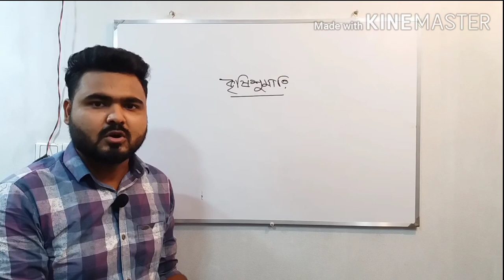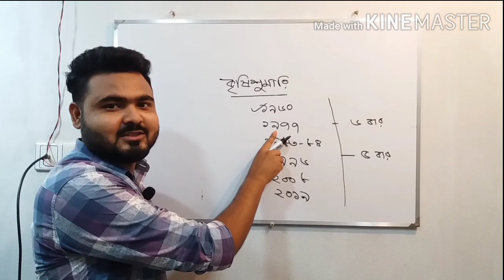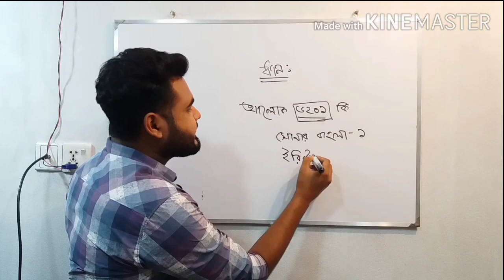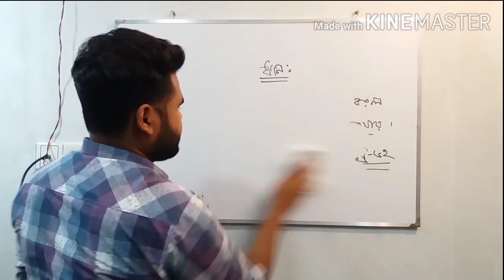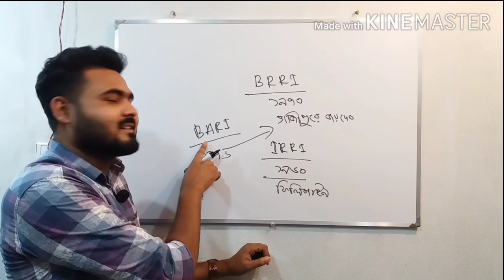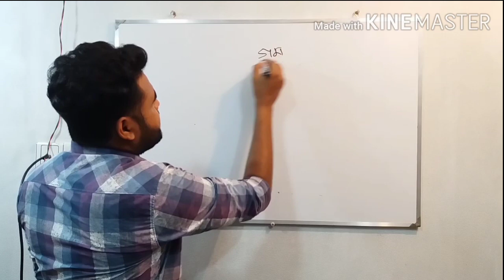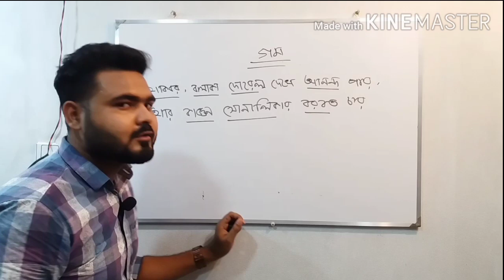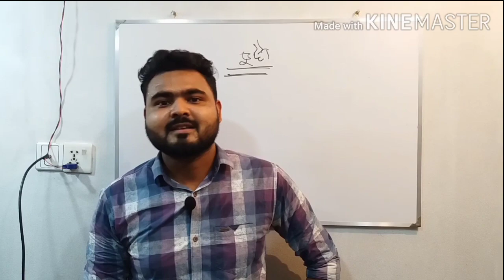কৃষিশুমারি, ধান,গম সংক্রান্ত সাধারণ জ্ঞান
কৃষিশুমারি, ধান,গম সংক্রান্ত সাধারণ জ্ঞান সহজে শেখার উপায়